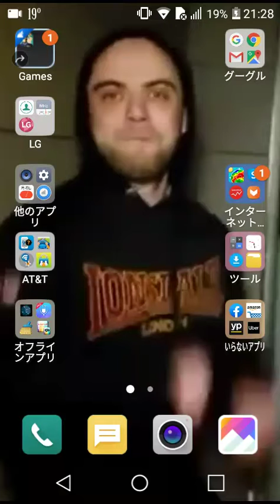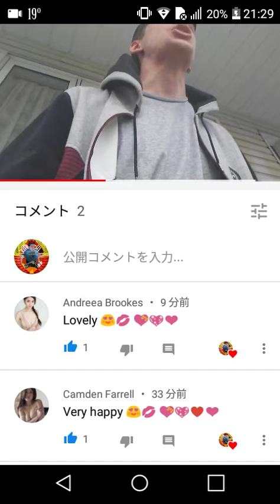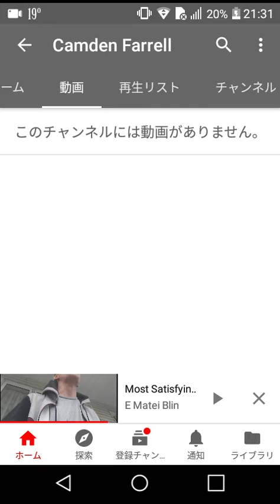PROOF that Women LOVE my Throat Singing